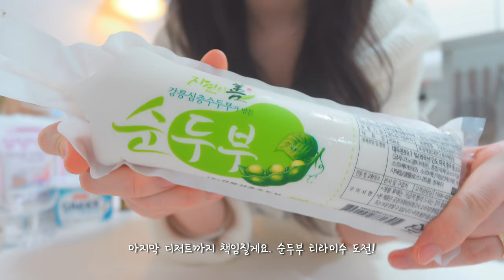ENG|🎄유지어터의 맛있고 쉬운 연말 료리(+디저트까지!) 다이어트 식단, 연말 홈파티 음식 추천, 겨울 쇼핑 하울🧣🛍️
이번 영상은 유지어터나 다이어터 분들도
드시기 좋은 연말 느낌의 음식 영상을 가져왔습니다:)
+소소한 겨울 쇼핑 하울도 준비했으니
이번 영상도 재미있게 봐주시고,
모두들 행복하고 건강한 연말 보내자구요!

🧣겨울 쇼핑 하울 속 제품 정보🛍️
1.하늘색 크롭 니트 - 쿠팡/여성용 세크린 루즈핏 나그랑 라운드 크롭 니트, 소라
2.회색 니트 - 에이블리/하이로니 가디건+나시 니트 일체형, 그레이
3.흰색 더플 니트 가디건 - 에이블리/모던어스 울 세일러 후드 더플 떡볶이 가디건
4.앙고라 모자 - 무신사/락피쉬 웨더웨어 FUZZY BERET, 그레이
5.앙고라 머플러 - 에이블리/본프링 단가라 깃털 퍼 머플러, 아이보리

블랙 코트 - Mohan 모한
차콜 벨트 코트 - ZARA 자라

Hello, everyone! 🧚‍♂️
For this video, I've brought some end-of-year-themed dishes that are enjoyable for both those who are maintaining their weight and those who are dieting. Plus, I've prepared a little winter shopping haul, so I hope you enjoy this video and have a happy and healthy end of the year!

🧣 Winter Shopping Haul Product Information 🛍️
Sky Blue Crop Knit - Coupang/Women's Screen Loose-fit Nacre Round Crop Knit, Sorbet
Gray Knit - ABLY/Highrony Cardigan + Knit All-in-One, Gray
White Duffle Knit Cardigan - ABLY/Modernus Wool Sailor Hood Duffle Tteokbokki Cardigan
Angora Hat - Musinsa/Lockfish Weatherwear FUZZY BERET, Gray
Angora Muffler - ABLY/Bonpring Stand Collar Feather Fur Muffler, Ivory
Black Coat - Mohan
Charcoal Belted Coat - ZARA

I hope this helps! Enjoy your winter shopping and have a wonderful end of the year! 🌟

🗝️키워드🗝️
다이어트요리, 유지어터요리
다이어트음식, 유지어터음식
다이어트식단, 유지어터식단
연말요리, 연말음식
파티음식, 파티요리, 홈파티 요리 추천
홈파티 음식, 홈파티 디저트
시금치 또띠아, 시금치 또띠아 랩
다이어트 또띠아 랩, 다이어트 브리또
시금치 또띠아 피자, 다이어트 피자
오이 샌드위치, 차지키 소스, 에피타이저
참치 오픈 샌드위치, 오픈 샌드위치
갈비 리조또, 오트밀 리조또, 토마토 리조또
갈비 오트밀 토마토 리조또
두부 티라미수, 두부 바나나 티라미수
컵 티라미수, 다이어트 디저트
Diet cooking, Diet food, Diet meal
Maintenance cooking, Maintenance food, Maintenance meal
End-of-year cooking, End-of-year food
Party food, Party dishes, Home party recipes
Home party food, Home party dessert
Spinach tortilla, Spinach tortilla wrap
Diet tortilla wrap, Diet burrito
Spinach tortilla pizza, Diet pizza
Cucumber sandwich, Chia seed sauce, Appetizer
Tuna open sandwich, Open sandwich
Galbi risotto, Oatmeal risotto, Tomato risotto
Galbi oatmeal tomato risotto
Tofu tiramisu, Tofu banana tiramisu
Cup tiramisu, Diet dessert